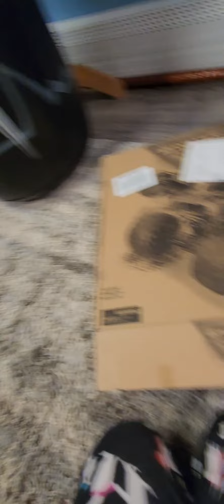My ASMR cleaning video